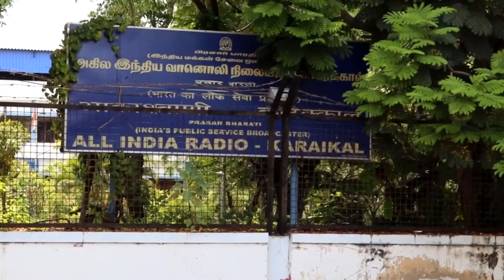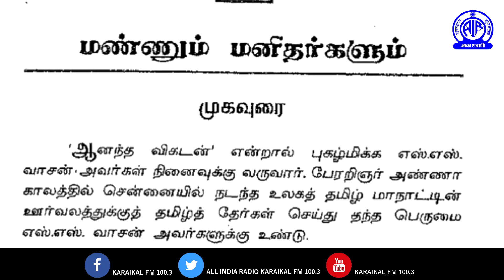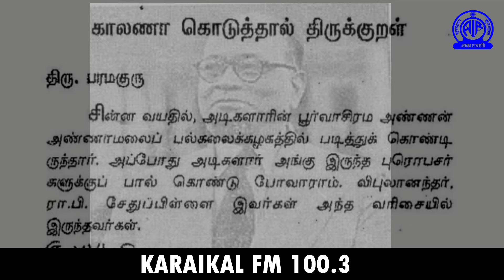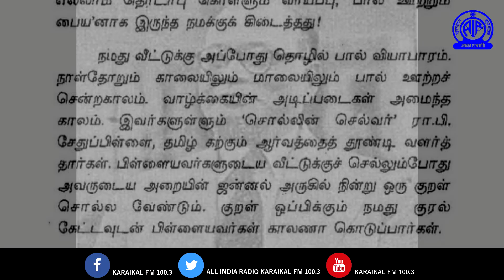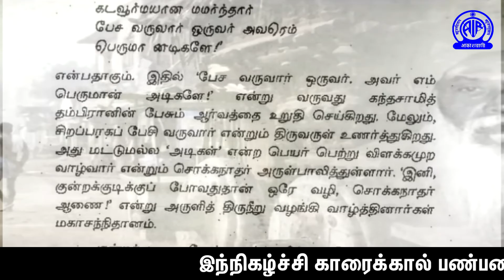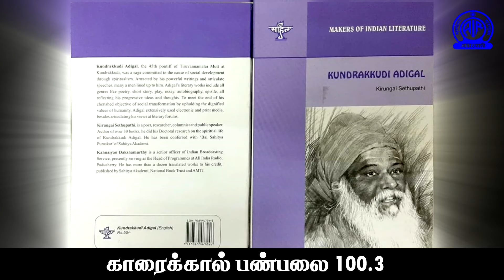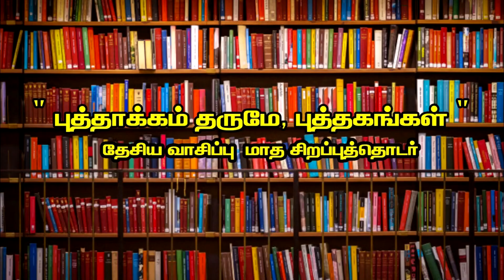முனைவர் கிருங்கை சேதுபதி அவர்கள் - புத்தாக்கம் தருமே, புத்தகங்கள் - 11#காரைக்கால் FM 100.3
முனைவர் கிருங்கை சேதுபதி அவர்கள்- புத்தாக்கம் தருமே, புத்தகங்கள் - 11 #"மண்ணும் மனிதர்களும்-தவத்திரு குன்றக்குடி அடிகளார்" காரைக்கால் பண்பலை 100.3 ல் 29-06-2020 அன்று ஒலிபரப்பானது.